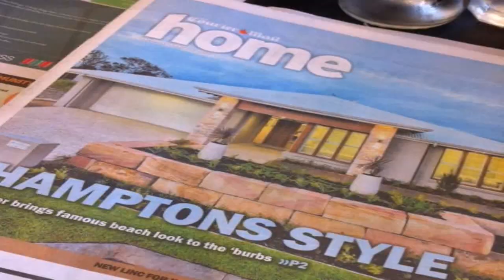Hamptons Style House For Sale Sydney (see description) (see description)